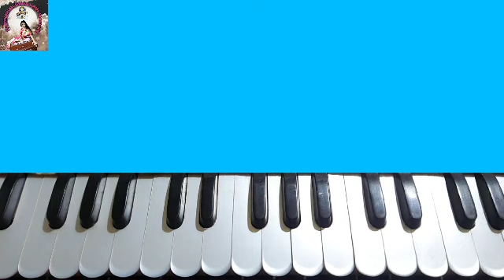Sokhi sajaye rakhilo pushpo basoro | সখী সাজায়ে রাখিল পুষ্প বাসর | Harmonium tutorial | Easy notes